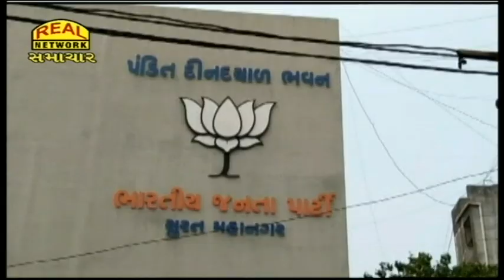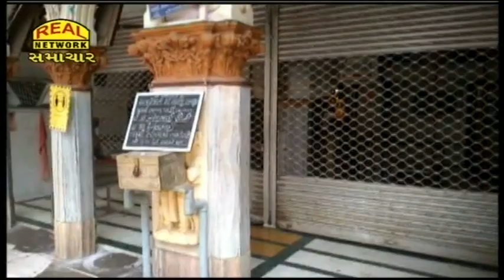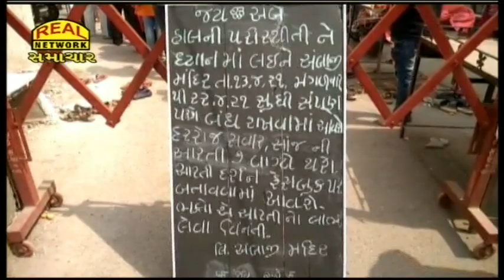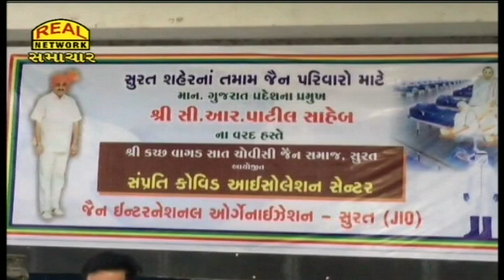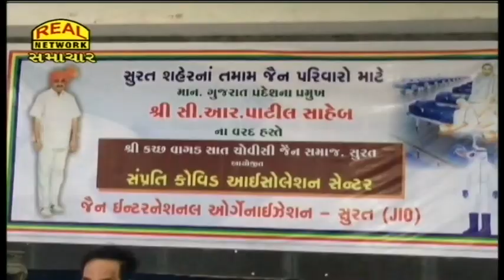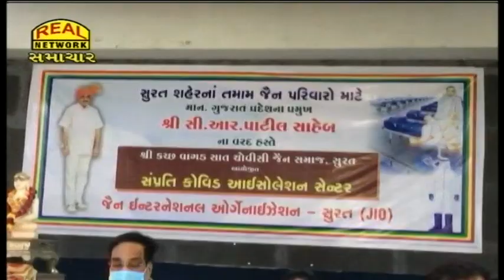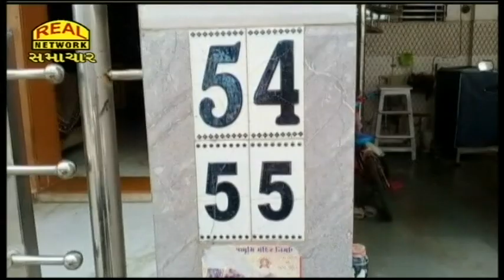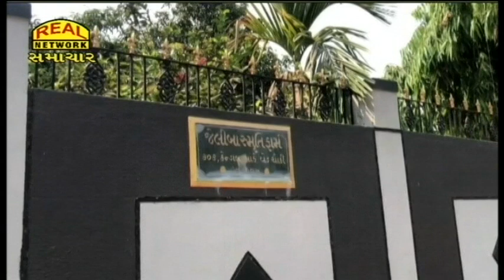Real News 13-04-2021